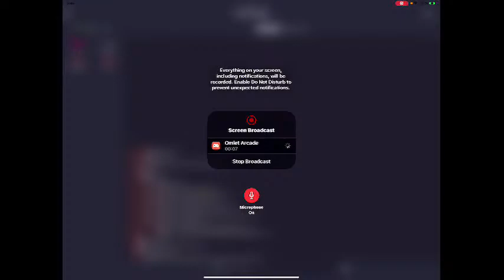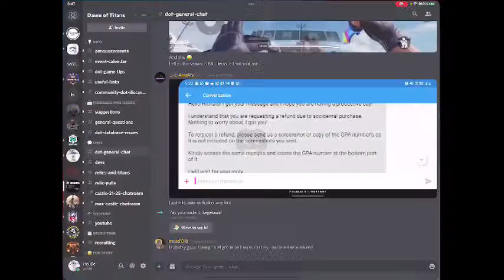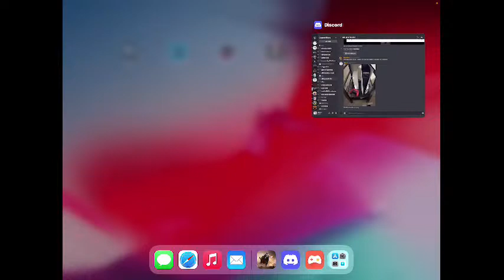Black roses and hail Mary’s can’t be bring back what’s taken from me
Watch me play Dawn of Titans - Epic War Strategy Game via Omlet Arcade!